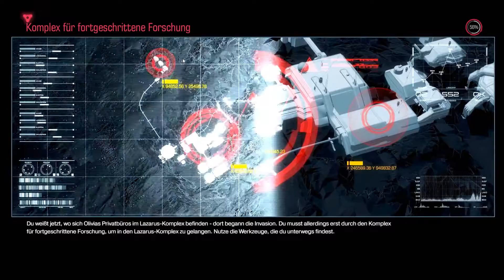Let's play Doom / Die Macht des Glaubens / Episode 27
Sie sind nicht ohne Grund hier. Die Forschungseinrichtung der Union Aerospace Corporation auf dem Mars wird von grauenerregenden, mächtigen Dämonen überwältigt und nur ein einzelner Mann steht zwischen ihrer Welt und der unseren.